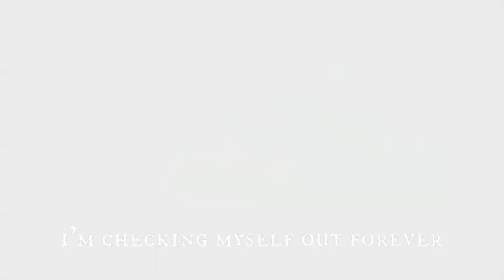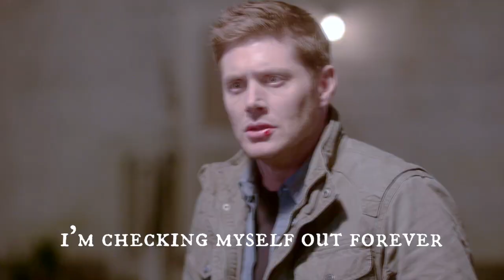Heaven, Iowa // Destiel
i love fobnatural more than anything else..

Song: Heaven, Iowa by Fall Out Boy
All clips owned by the CW's Supernatural

This is a fanvid (a nonprofit video) and is not related to me in any way.